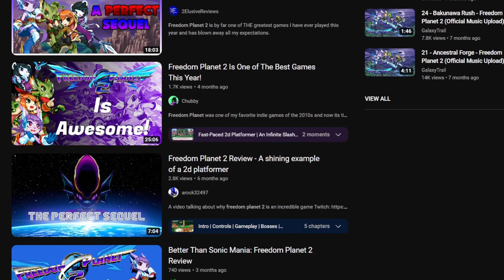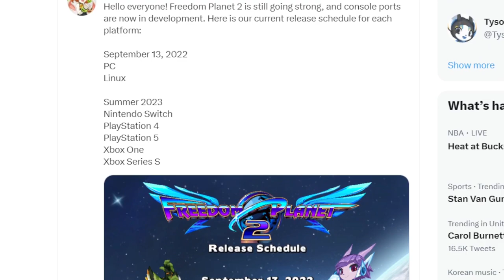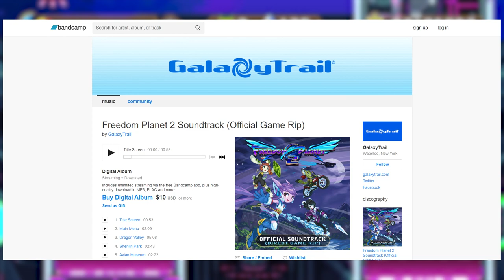Freedom Planet 2 is an Overlooked Masterpiece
I HAVE BEEN WORKING ON THIS VIDEO FOR NINE MONTHS YOU'D BETTER ENJOY IT!!! (Hopefully I won't make you all wait this long for a video again, promise).

Chapters:
Intro: 00:00
Story (Spoiler-Free): 03:52
Story (SPOILERS!!!): 08:22
Playable Characters: 21:09
Stage Design, Replayability, and Other Changes: 26:50
Hub Worlds and Soundtrack: 33:13
Outro: 36:35

Hi everyone! I'm Maddie (AKA Kit), I'm a trans woman, film student, and all around geek! She/Her only, please. I love video games, particularly stuff from Nintendo and Sony, basically everything to do with the Marvel Cinematic Universe, and animation! I'm apparently a Splatoon YouTuber now lol

If you'd like to use any part of my videos in your own content or collaborate on a project, please contact me in the email listed in the "About" section of my channel. Thanks!

Stole some stuff from Wikipedia to get more recommendations from keywords, you can't stop me, hehehe...

The second game in the series, Freedom Planet 2, which was apparently self-funded by GalaxyTrail themselves, was in development. In contrast to the original title, it was built using the Unity framework and has higher pixel art resolution than its predecessor. With the goal of "defin[ing] Freedom Planet's identity as a franchise", all characters from the original game received a design overhaul by Tyson Tan. While the early concept artwork on the game's official website remain unchanged, Tyson had been experimenting on a new art style with the fans of the game. It was also revealed that Sonic Mania developer Christian Whitehead had been involved with development, as he helped DiDuro with programming and was responsible for porting over the physics from Clickteam Fusion over to Unity's engine. The game was available as a playable demo on Steam since early on in its development.

Tyson Tan, who had previously drawn fan art for the predecessor, was brought over as a character designer, creating new characters as well as redesigning most of the existing characters.

Freedom Planet 2 introduces new mechanics and makes changes based on past feedback. The game introduces new mechanics like guarding, revivals, and a flexible difficulty system through power ups that are equipped beforehand. Due to the success of Freedom Planet, its sequel is completely self-funded this time, and no Kickstarter campaign had been planned for it. Freedom Planet 2 was promoted through several preview trailers on the GalaxyTrail YouTube channel. In early-2017, alongside trailers that show gameplay of the trio, Neera Li was revealed to join the game's roster as the fourth playable character.

The sequel's release date was originally planned for 2017, delayed to 2018, then spring/summer/late 2019, also in 2020 and in Spring 2022. After several delays, Freedom Planet 2 was finally released on September 13, 2022, on Microsoft Windows computers. Console ports for the sequel are set to be released in mid-2023. A Linux version was planned for simultaneous release with the Windows version, but was delayed indefinitely on its scheduled release day for unknown reasons.

Freedom Planet is a 2014 platform game developed and published by American video game designer Sabrina DiDuro, for her studio GalaxyTrail. The player controls one of three anthropomorphic animal protagonists: the dragon girl Lilac, the wildcat Carol, or the basset hound Milla. Aided by a duck-like alien named Torque, the girls attempt to defeat the evil Lord Brevon, who plans to steal the Kingdom Stone and conquer the galaxy. While the game focuses on fast-paced platforming, its levels are interspersed with slower action scenes.

DiDuro first began developing Freedom Planet as a Sonic the Hedgehog fangame using characters created by DeviantArt user Ziyo Ling for its main cast. Early into development, she lost interest in creating a derivative work and reconceived the project as her own intellectual property. Sash Lilac, originally a hedgehog, became a dragon; antagonist Doctor Eggman was replaced by Lord Brevon with his eyebrows resembling Doctor Eggman's mustache; and the Sonic series' ring-based health system was abandoned. Further changes were suggested by fans and incorporated throughout development. Freedom Planet was developed in Denmark and the United States, with its art direction carrying East Asian influences, such as medieval Chinese art inspiring its background visuals.